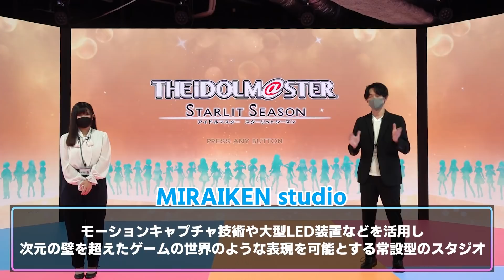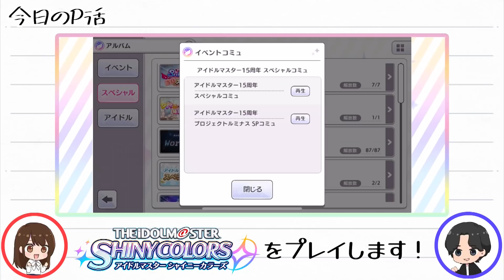【スタマス】総面積107平方メートルの巨大LED画面でアイマス最新作をプレイしたらもはやライブ最前だった！【アイドルマスター】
「MIRAIKEN studio」の大画面を贅沢に使わせていただき、なんと「アイドルマスター スターリットシーズン」をプレイさせていただきました！
大画面の感動もありますが、純粋に新作への期待値があがりました…！
（APかっしー）

こんなに大きく映し出してもきれいな映像もスタジオもどちらもすごくて圧倒でした！
本当になかなか味わえない贅沢でした！
（APさとほの）

▼アイドルマスター スターリットシーズン▼

――今、少女たちは駆け出していく
アイドルマスター15周年 最新作「アイドルマスター スターリットシーズン」
 2021年10月14日発売予定！予約受付中！

プロデュースするのは、「アイドルマスター」シリーズ4ブランド合同ユニット「プロジェクトルミナス」
アイドル界を盛り上げるため結集した合同ユニットが挑む最大のフェスティバルが開幕。

本編スタート！ 00:00
今日のP活 16:57

↓↓↓こちらの動画もチェック！↓↓↓
「アイドルマスタースターリットシーズン」　第1弾PV【アイドルマスター】

まるでゲームの世界！超ハイテクスタジオで開催したNEXT LIVE発表会の裏側に潜入！

◆今日のP活◆
アイドルマスター15周年 スペシャルコミュ
「プロジェクトルミナス SPコミュ」